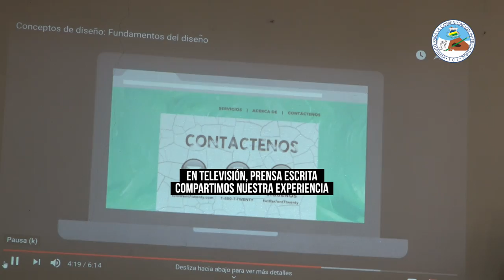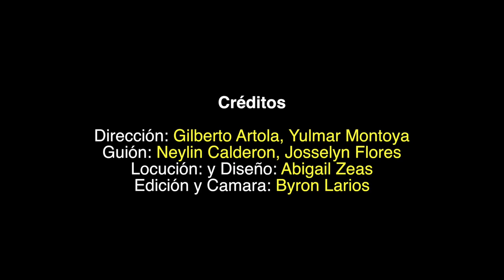Encuentro de comunicadores interculturales del gobierno regional y URACCAN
Este miércoles 05 de febrero se sostuvo un encuentro de articulación con comunicadores interculturales de la URACCAN y la red de comunicadores del Gobierno Regional Autónomo de la Costa Caribe Norte (GRACCN) donde se presentaron los procesos e impactos desde el diseño gráfico intercultural así como la realización de producciones audiovisuales con enfoque intercultural.